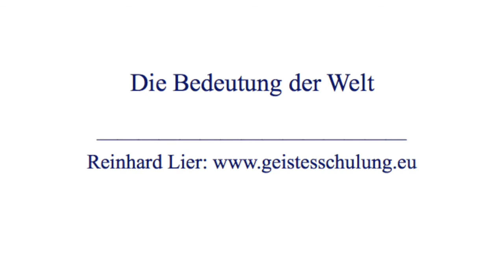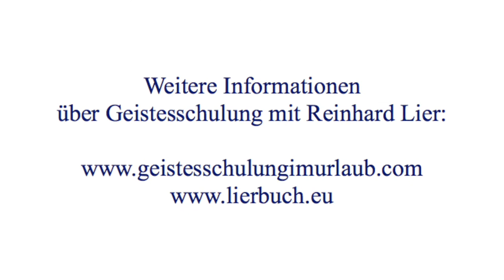Reinhard Lier: Bedeutung der Welt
Informationen zu Reinhard Lier

Reinhard Lier ist seit über 40 Jahren Seminarleiter und Vortragender. Seine berufliche Tätigkeit basiert seit 2008 auf der Geistesschulung „Ein Kurs in Wundern“ von Dr. Helen Schucman. Seine Interpretationen sind spannend aufbereitet (und immer wieder hörenswert).

Die APP ist als digitales AUDIO-HÖRBUCH gestaltet und ist - wie ein Buch - in Kapitel gegliedert. Das Besondere an meinem Hörbuch ist die laufende ERWEITERUNG sowie die Möglichkeit, mit anderen APP-Nutzern zu CHATTEN und sich mit Gleichgesinnten zu vernetzen.

Wenn Sie diese Podcast-App und meine Arbeit unterstützen möchten, freue ich mich über jede Gabe und danke herzlichst dafür.

Bankverbindung Reinhard Lier:

Sparkasse MM-LI-MN:
SWIFT-BIC: BYLADEM1MLM

Schweiz (Franken-Konto!):
Alpha-RHEINTAL-Bank AG Heerbrugg
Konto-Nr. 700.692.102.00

Swift-Nr. (BIC): ARBHCH22

Meine Buchempfehlungen:

Gerne könnt Ihr auch bei Eurem lokalen Buchhändler bestellen oder hier über mich bei Amazon:

Ein Kurs in Wundern: Textbuch /Übungsbuch /Handbuch für Lehrer
Autorin: Helen Schucman: ISBN 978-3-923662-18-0

Die Ergänzungen zu Ein Kurs in Wundern: Psychotherapie: Zweck, Prozess und Praxis
Autorin: Helen Schucman: ISBN 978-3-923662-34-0

Die Essenz von Ein Kurs in Wundern
Autor: Kenneth Wapnick: ISBN 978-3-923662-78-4

Den Widerstand aufgeben - Die Liebe Annehmen: Ein Kurs in Wundern in der Praxis
Autor: Kenneth Wapnick: ISBN 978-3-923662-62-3

Allgemein rechtlicher Hinweis:

Es wird im Vortrag mehrmals auf folgendes Buch hingewiesen „Ein Kurs in Wundern“ (Titel der Originalausgabe „A Course in Miracles“), Greuthof Verlag und Vertrieb GmbH, ISBN 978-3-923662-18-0. Ein Kurs in Wundern, EKIW und A Course in Miracles sind als eingetragene Markenzeichen international geschützt. EKIW ist die Abkürzung für den Titel des Buches „Ein Kurs in Wundern“. Reinhard Lier sieht sich als Interpret und Vermittler von EKIW. Seine Vorträge, Podcasts und Seminare stellen seine persönliche Meinung dar und sind als unabhängig von den Rechteinhabern von EKIW (Deutschland: Greuthof-Verlag) zu sehen.